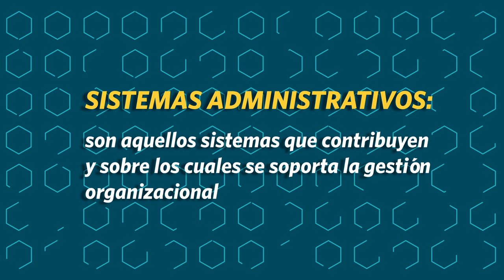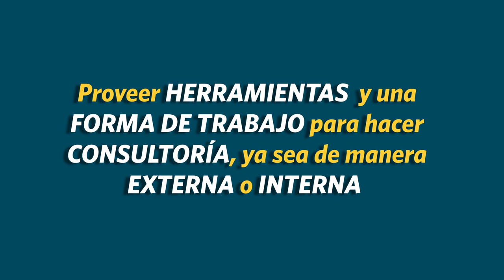Presentacion SyPA - FCE UNC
Presentación de la materia Sistemas y Procedimientos Administrativos por la Profesora Shirley Saunders.
Facultad de Ciencias Económicas - Universidad Nacional de Córdoba